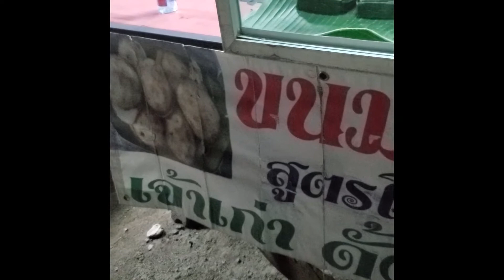Local Thai Mortar-toasted pastry | ขนมครก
This is a kind of Thai local Sweetmeat.